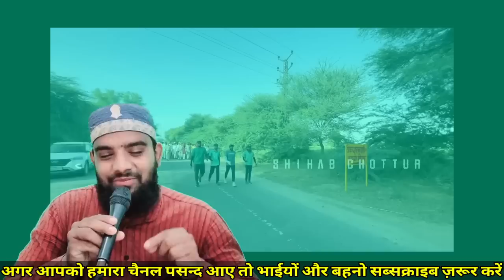Days 101/ shihab chottur live location today 🥰 10 सितम्बर 2022 | रात तो इशा के बाद ही चल पड़े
Hi,

Shihab bhai morning time 10 September
Shihab Chottur ka Mobile Nambar
Shihab Chottur Ki sahi Location
Shihab Chottur ka Live News

shihab chottur live in punjab, Today shihab chottur live 10 September, shihab ratnagiri live Update today, 10 September 2022 location shihab chottur, राजस्थान location shihab chottur, shihab chottur live location Rajasthan
Shihab Bhai Bagha Bordar tak Kab Pahunchenge
Shihab Chottur bagha Bordar tak Kab Pahunchenge
Shihab bhai pakistan kab pahuchenge

Shihab Bhai Ki Right location
Shihab Chottur is waqt kaha tak pahunche
shihab Chottur Ki live location 10 September
shihab Chottur Ki Location
shihab Bhai Ki Short Video
Shihab bhai Welcome to Pakistan
Shihab Chottur welcome to Punjab

Shihab Bhai 10 September ko kaha Pahunche
Shihab Chottur 10 September Ki Live Location
Aaj Shihab Bhai Kaha Tak Pahunche
Shihab Bhai Ki Aaj Ki Location kya Hai

namaz, islam, ajmer, rajasthan, पंडित, शिहाब भाई, शिहाब भाई हज, shihab paidal haj yatra, ajmer shareer, शिहाब अजमेर, शिहाब हज यात्रा, shihab bhai, shihab haj yatra, khadim, ajmer shareef, godi media exposed, shihab chottur, muslim news

day 101/ Shihab chottur live location today🥰 10 सितम्बर 2022🥰 शिहाब आज रात मे सफर किया